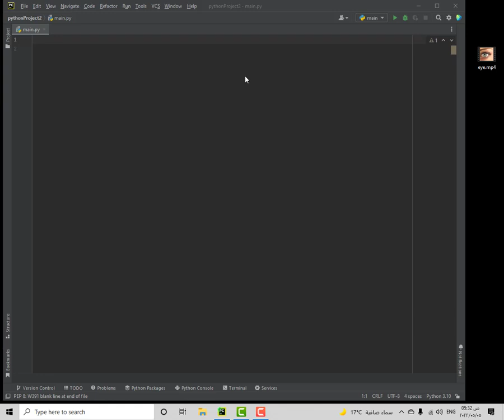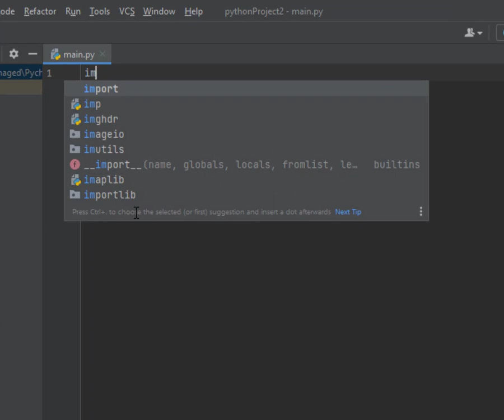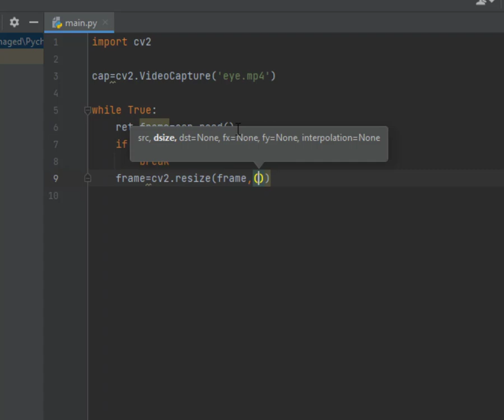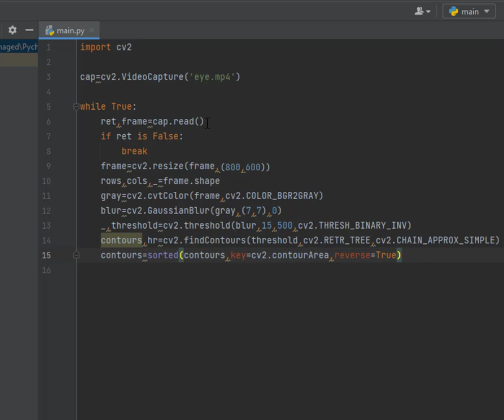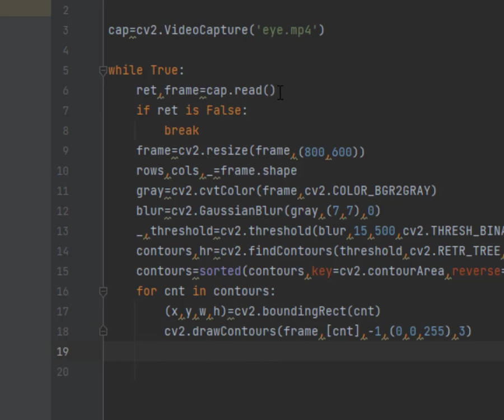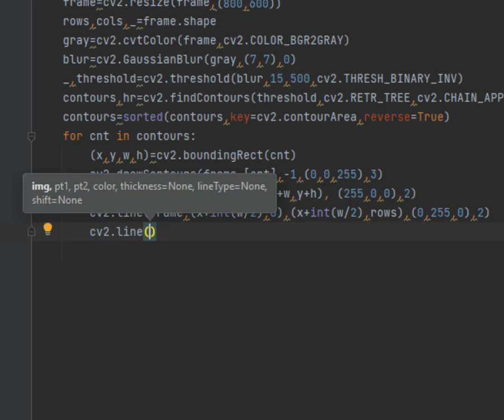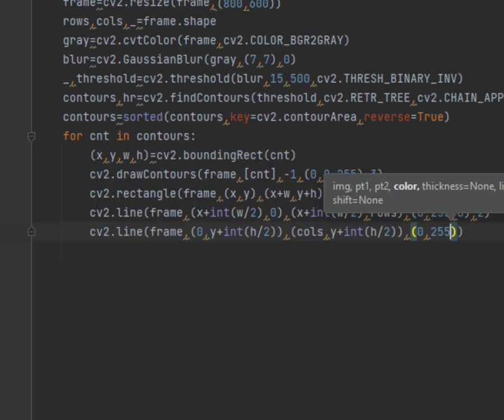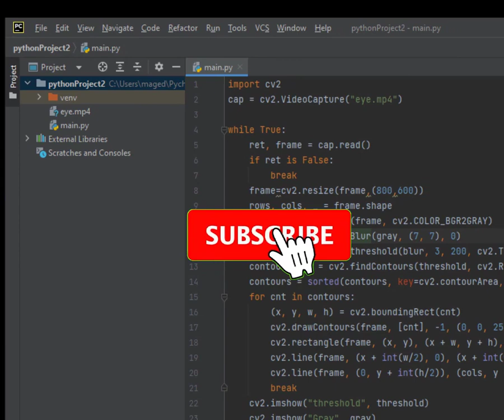Lesson 105 Eye Motion Tracking using OpenCV with Python تتبع اتجاه حركة العين باستخدام OpenCV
⭐️ Tags ⭐️
- Tech With Tim
- Python

اتعلم بايثون,
مشروع بايثون اول متوسط,
مشاريع بايثون للتدريب,
مشاريع بايثون للمحترفين,
مشروع بايثون جاهز,
مشروع بايثون بسيط,
مشاريع بلغة بايثون,
مشروع بلغة بايثون,
افكار مشاريع بلغة بايثون,
اكواد بايثون جاهزة للاختراق,
اكواد بايثون مع الشرح,
جودزيلا بايثون,
اكواد python,
كود بايثون,
كود بايثون بسيط
install cv2 in python,
import cv2 in python,
cv2 python شرح,
cv2 error in python,
installing cv2 in python,
cv2 module in python install,
cv2 python tutorial,
cv2 python face recognition,
how to install cv2 in python 3.9,
opencv python,
opencv python شرح,
opencv شرح,
opencv course,
opencv c++,
opencv python tutorial,
opencv face recognition,
opencv projects,
opencv y python,
ماهو opencv,
opencv ماهو,
مكتبة opencv,
شرح مكتبة opencv,
تثبيت مكتبة opencv,
تنزيل مكتبة opencv,
كورس opencv,
opencv c,
opencv c sharp,
opencv c++ شرح,
opencv java شرح,
تعلم opencv,
تحميل opencv,
opencv بالعربي,
opencv ببساطة,
opencv tutorial,
opencv object detection,
opencv windows 10 installation,
top 10 opencv projects,
opencv cuda windows 10,
opencv 2022,
opencv ubuntu 20.04,
opencv python 2021,
opencv 360 camera,
opencv pydroid 3,
opencv python tutorial #3,
pydroid 3 opencv,
raspberry pi 3 opencv,
opencv 4.5.5,
cv2.error opencv(4.5.5),
raspberry pi 4 opencv install,
computer vision بالعربي,
computer vision course,
computer vision شرح,
computer vision projects,
computer vision كورس,
computer vision python,
computer vision course بالعربي,
ماهو computer vision,
n vision computer,
computer vision ماهو,
شرح computer vision بالعربي,
شرح computer vision,
computer vision tutorial,
computer vision project,
computer vision roadmap,
computer vision 101,
computer vision class 10 ai,
computer vision 2022,
computer vision 2021,
computer vision roadmap 2022,
computer vision 3d,
computer vision 3d reconstruction,
computer vision from 3d reconstruction to recognition,
3d computer vision course,
3d computer vision tutorial,
computer vision code ,
raspberry pi 4 computer vision
vehicle speed detection python
vehicle detection using opencv python
Vehicle classification using python
Haar cascade
eye motion tracker
Eye tracker free
eye tracker webcam download
eye tracking webcam open source
Real-time eye tracking using OpenCV and dlib
Eye detection OpenCV Python
Haar cascade eye detection
Face detection OpenCV-Python code
Face recognition Python code GitHub
Face Recognition شرح
كود التعرف على الوجه
خوارزمية التعرف على الوجه
Face Recognition شرح بالعربي
تقنية ال Face Recognition
OpenCV face recognition
Face recognition system project
Face recognition attendance system
eye scanner attendance system
eye tracking python library
eye tracking research
eye tracking source code
Gaze tracking python GitHub
Git clone https GitHub com antoinelame gazetracking git
Eye detection
Opencv closed eyes
Eye blink detection
eye blink detection github
real-time eye blink detection using facial landmarks
eye landmark detection